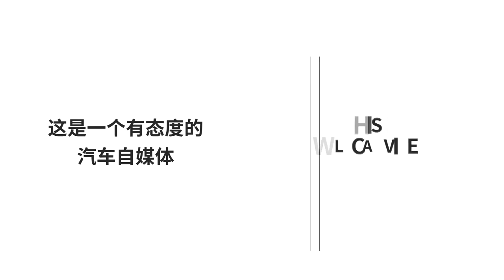馬雲進軍汽車行業！推出一“神車”，百公裏加速只要4秒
提到馬雲，大多數人能聯想到的都是淘寶、支付寶，但是在未來幾年後，也許馬雲這個名字將會經常出現在汽車行業。2015年馬雲與上汽進行合作，主要針對榮威和名爵兩個品牌，阿裏巴巴為上汽提供強大的軟件技術支持，此前不久更是發布了MG旗下的電動概念跑車——E-motion。